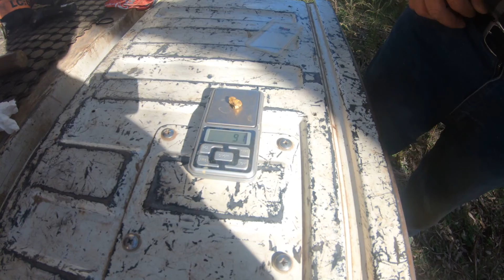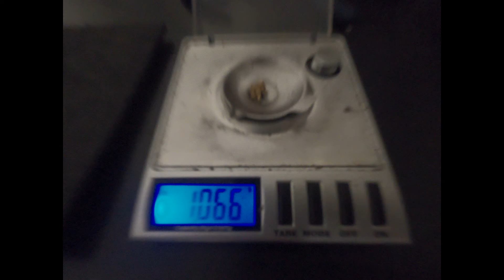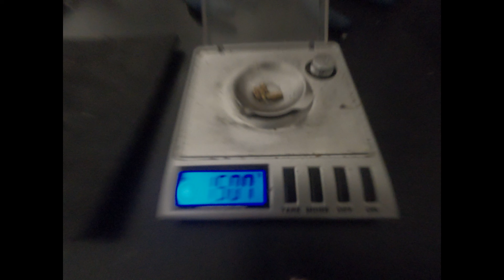Nice 9.1 Gram Nugget + more in Talbot - (Episode 105)